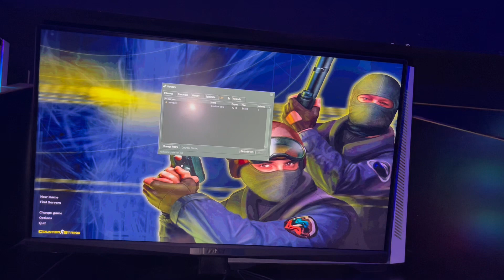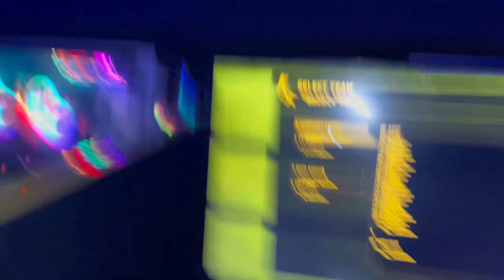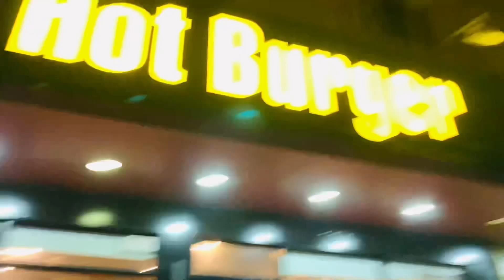Taking my small brother to gaming zone | vlog 71